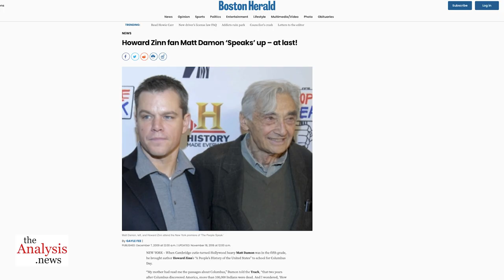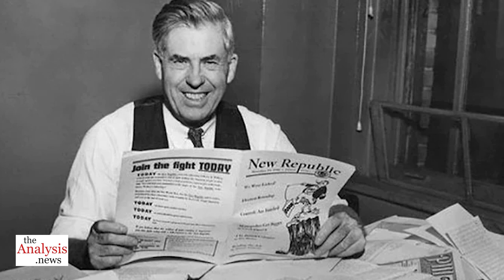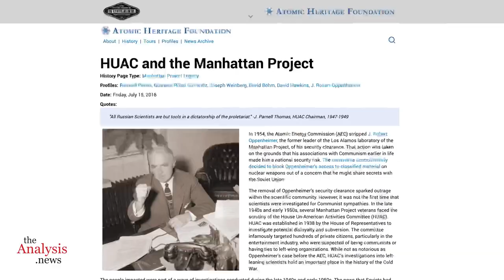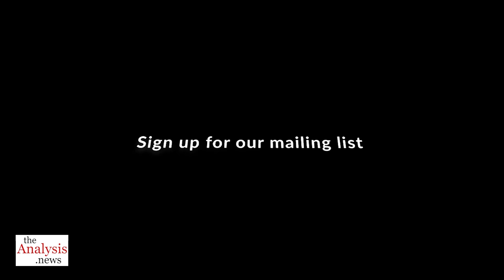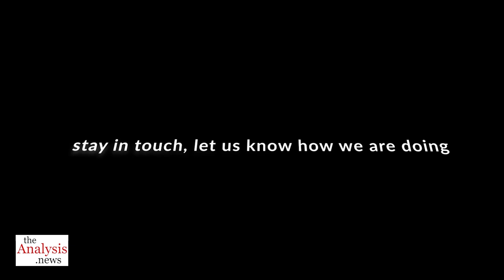Oppenheimer: U.S. Developed First-Strike Weapon and Used Japan to Prove it - Kuznick and Jay pt 1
Oppenheimer is a creative tour de force that sparks a necessary debate about today’s nuclear weapons. U.S. media still defends the false justification for a nuclear attack on Japan and the “first strike” underpinnings of U.S. policy. Peter Kuznick in discussion with Paul Jay.